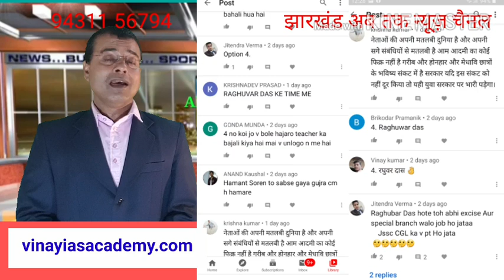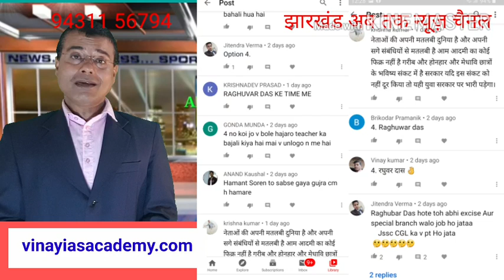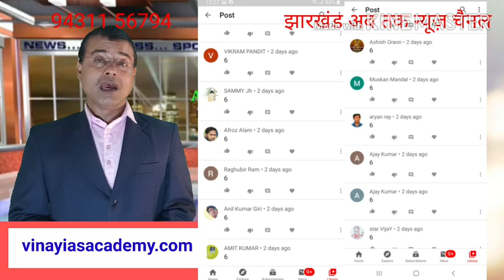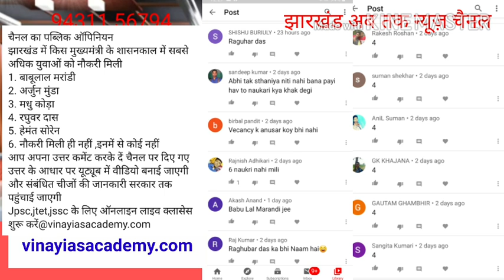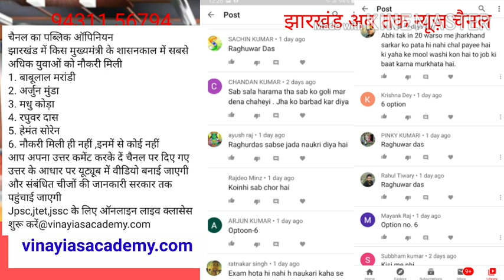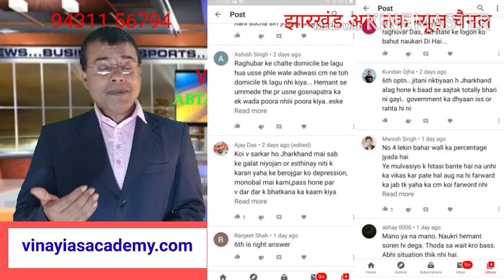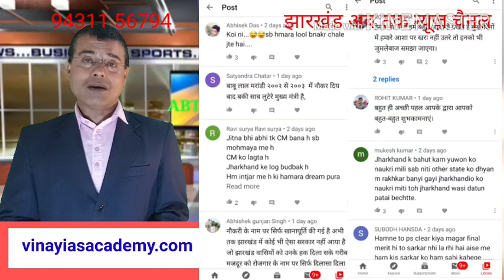झारखंड न्यूज़ टुडे# किस मुख्यमंत्री के काल में नौकरी मिली# झारखंड के युवाओं ने किसे वोट दिया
झारखंड में किस मुख्यमंत्री के काल में सबसे अधिक युवाओं को नौकरी मिली बाबूलाल मारंडी अर्जुन मुंडा हेमंत सोरेन रघुवर दास मधु कोड़ा या किसी भी मुख्यमंत्री के काल में नौकरी नहीं मिली झारखंड तक न्यूज़ चैनल द्वारा 11 एवं 12 अप्रैल 2020 को एक सर्वे किया गया जिसमें सैकड़ों लोगों ने अपना कमेंट किया इसी निष्कर्ष पर यह वीडियो बनाया जा रहा है